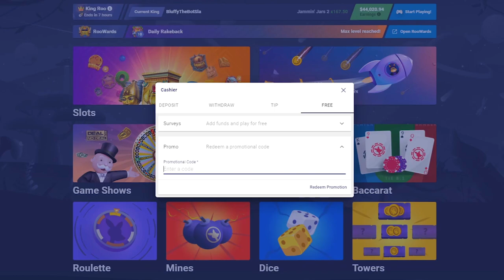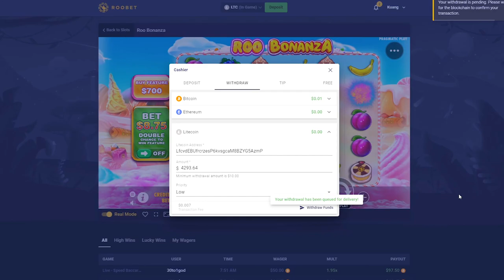SWEET BONANZA IS ACTUALLY INSANE!